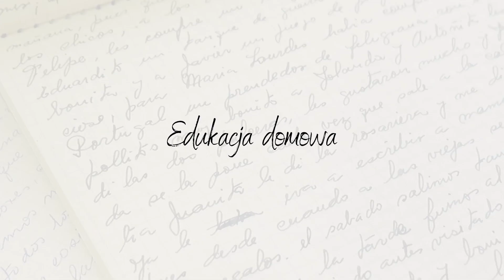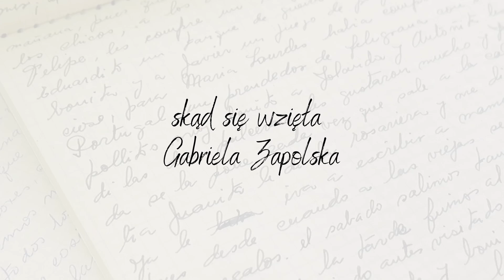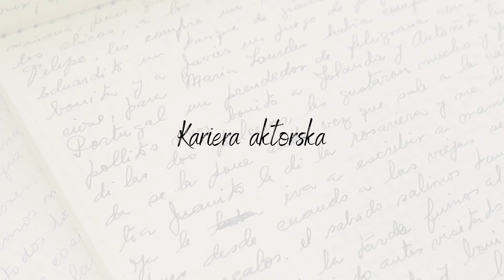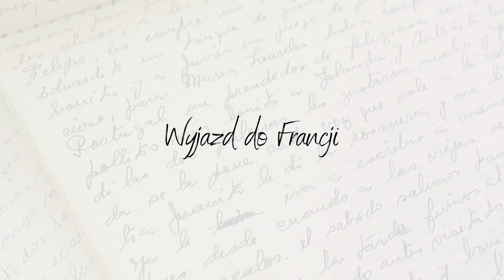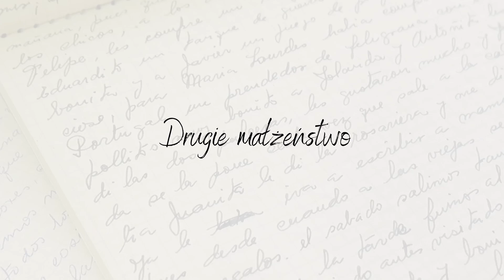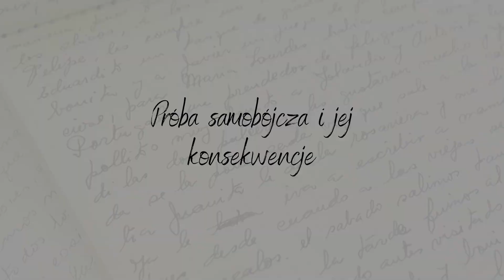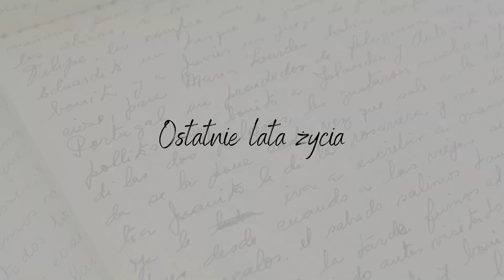Literackie ciekawostki #16. Gabriela Zapolska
Gabriela Zapolska - polska aktorka, dramatopisarka, powieściopisarka, publicystka, krytyczka teatralna i artystyczna jest bohaterką odcinka specjalnego "Literackich ciekawostek". W 2021 roku mija 100 rocznica śmierci tej autorki, której "Moralność pani Dulskiej" jest lekturą tegorocznego Narodowego Czytania.